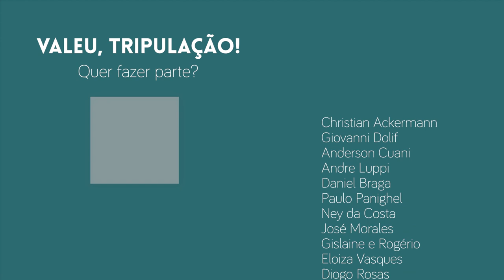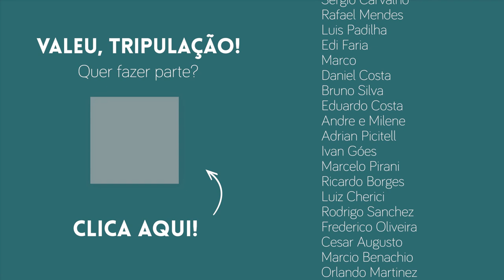Acampamento raiz em ilha selvagem no Rio Paraná | Fogueira e velejada com correnteza | 171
Essa experiência foi única... Acampamos em uma das várias ilhas selvagens do Rio Paraná.

Entre a montagem das barracas e o preparo das tochas para nosso lual sob o céu mais estrelado que vimos desde que iniciamos nossa aventura de moto pelas estradas do Brasil, surge a preocupação... e as famosas onças que habitam a região?

Não apenas onças, as ilhas do Rio são muito ricas em suas espécies. E, sim, recebemos um visitante surpresa durante a noite, antes da ventania e da velejada... Oi? Tudo num acampamento só, podemos dizer que esse rendeu!

E, claro, rendeu um vídeo delícioso pra te aproximar um tanto mais desse pedacinho tão precioso do Brasil!

Valeu @Angelo_Guedes e família, pela experiência raiz na nossa vinda ao Paraná!

• Gostou? Quer mais? Dá uma espiadinha nas recompensas do nosso Apoia-se ➡️